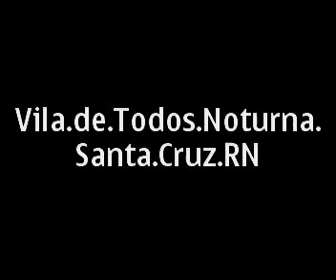Vila.de.Todos.Noturna.Santa.Cruz.RN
Na Vila de Todos em Santa Cruz,sua parte Noturna nos finais de semana,pessoas de vários lugares da região do Traíri vêm para uma Noitada ou mesmo trazer as crianças para brinccar no parquinho de diversões,